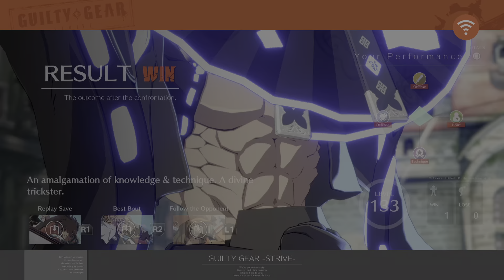Guilty Gear -Strive- - Anji's Revenge